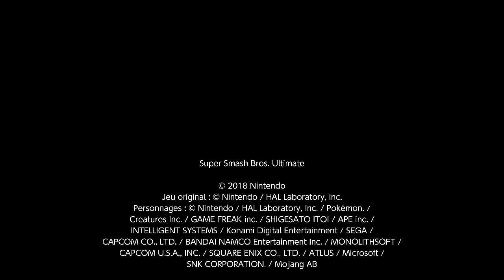Super Smash Bros. Ultimate: DLC Fighters Royale!